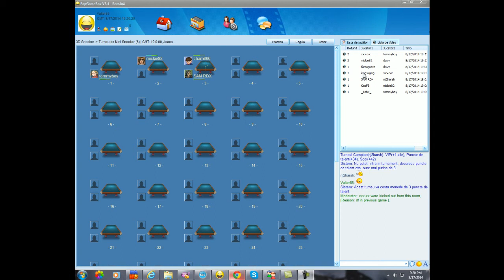bombershotminisnooker tm 17 08 14 21 25 PM